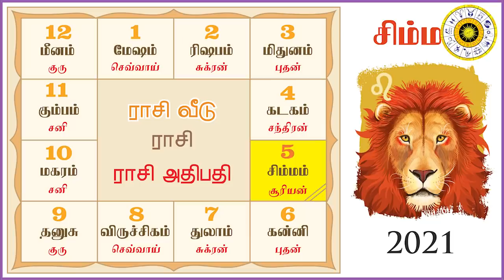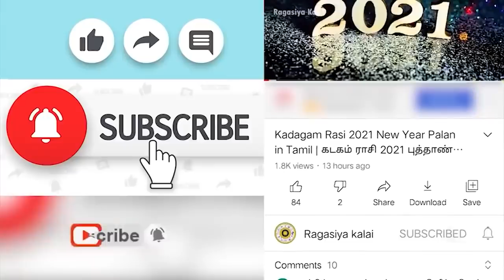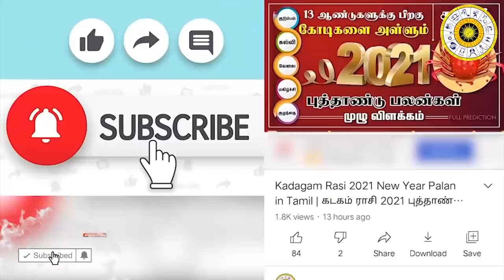சிம்மம் அதிசார குரு பெயர்ச்சி 2021 | Simmam Adhisara Guru Peyarchi 2021